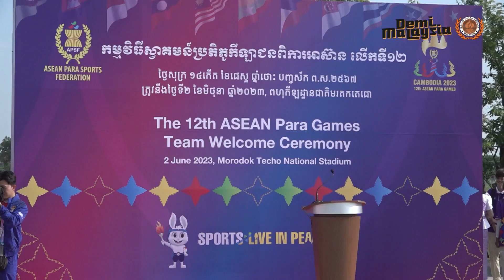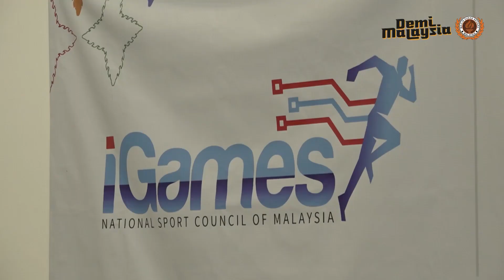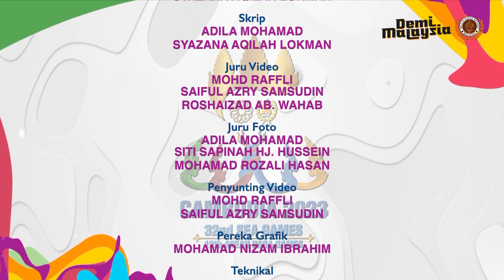LAPORAN HARIAN KONTINJEN MALAYSIA SUKAN PARA ASEAN KE-12, KEMBOJA 2023 | 2 JUN 2023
Kandungan Laporan Harian Sukan Para ASEAN | 2 Jun 2023
- Atlet Para Siap Sedia Gegar Kemboja
- Bola Keranjang 3x3 Rebut Pingat Gangsa
- I-Games Bantu Kelancaran Sistem Keputusan di Kemboja